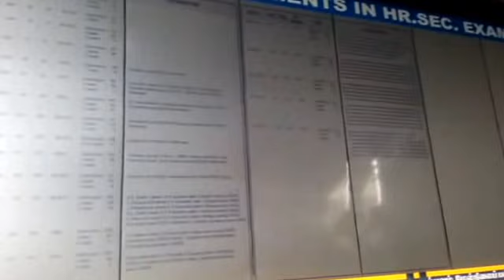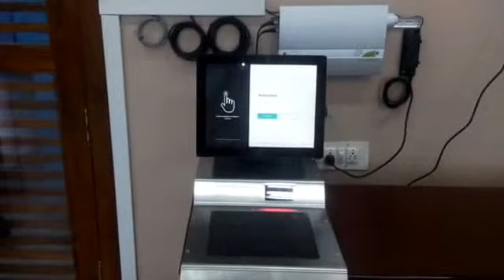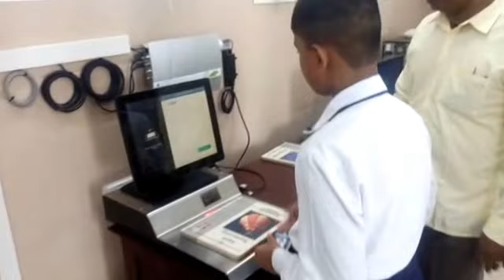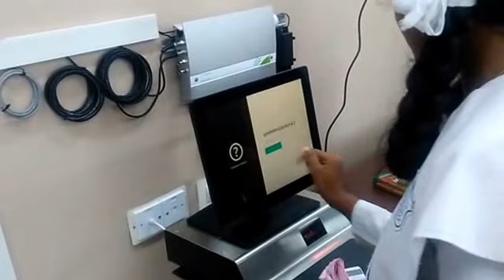Amalorpavam Higher Secondary School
Beegeesindia Implements Nedap RFID at Amalorpavam Higher Secondary School, Pondicherry